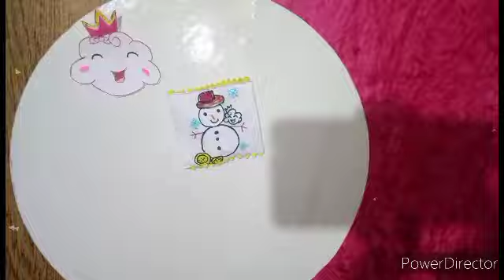how to make a paper squishy like a chocolate cover